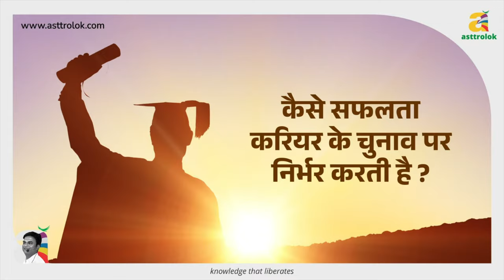How to Choose the Right Career | Career According to Astrology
Choosing the Best Profession through Astrology!

Video Highlights -
Best Careers as per Date of Birth | Career Numerology for Life Path Number 1 to 9
How to find career In Vedic Astrology (Career in astrology)
How to predict career | करियर की भविष्यवाणी कैसे करें | PART 1

Contact - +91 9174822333 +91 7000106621 (WhatsApp available)
Explore the core principles of:
- Astrology
- Numerology
- Palmistry
- Vastu
- Ayurveda

Avail the following benefits from each course:
- Unedited Class Recordings
- PDF Notes
- Discussion Box
- Assignments
- Self-Assessment Quiz
- Expert Support